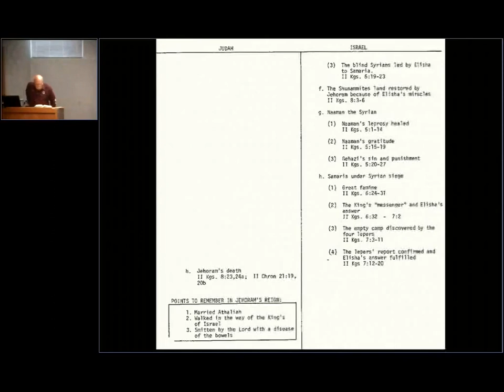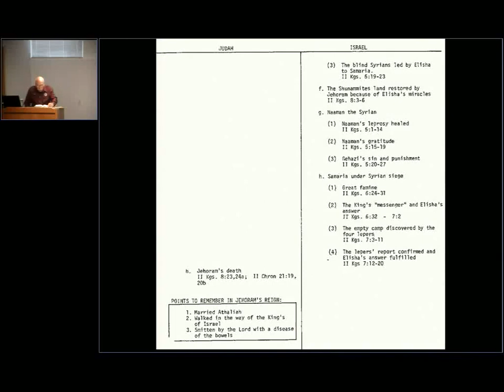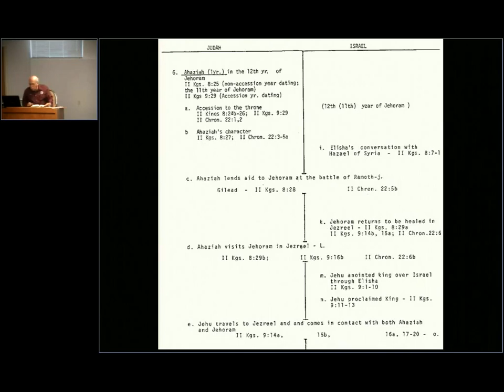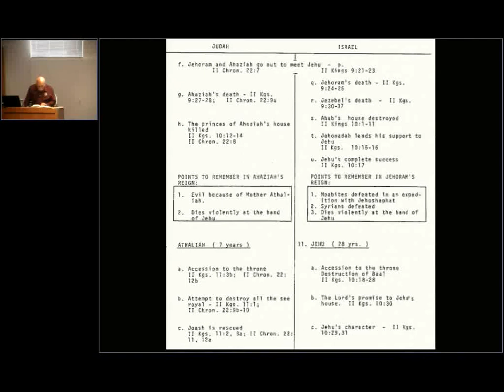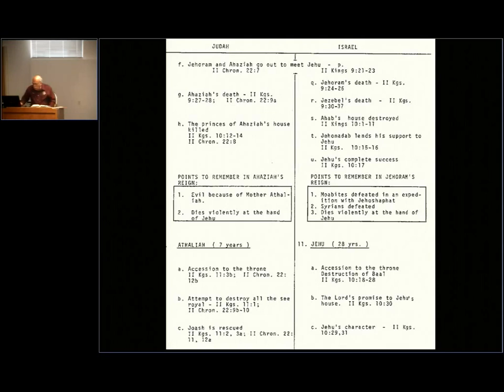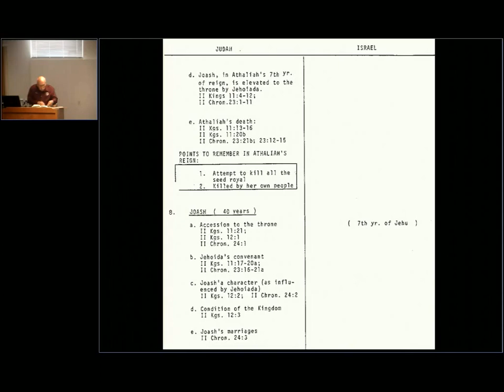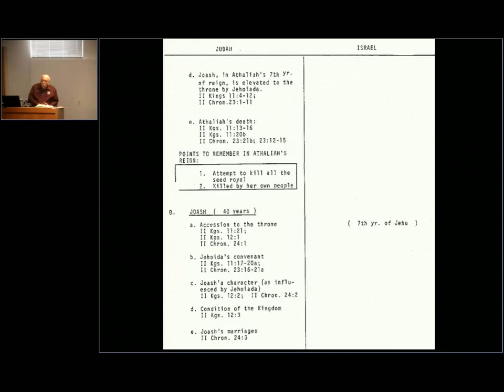Div. Kingdom 9 D. Chamberlin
Div. Kingdom 9, D. Chamberlin_AUG_22_2014_13:43